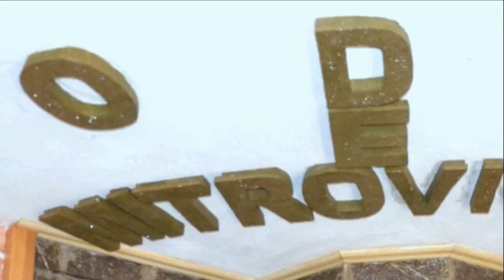Kenge Gurbeti Qe te prek ne Zemër ❤️ 2022 Mexhit Krasniqi ❤️